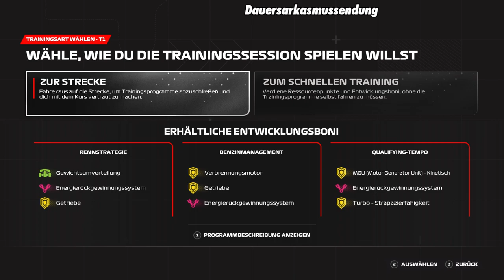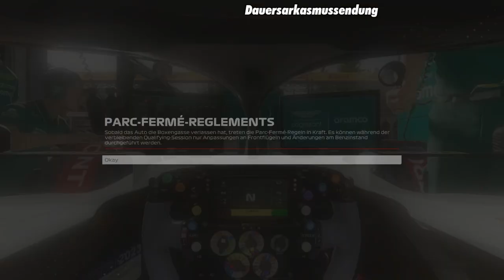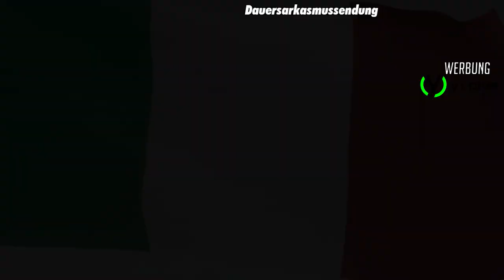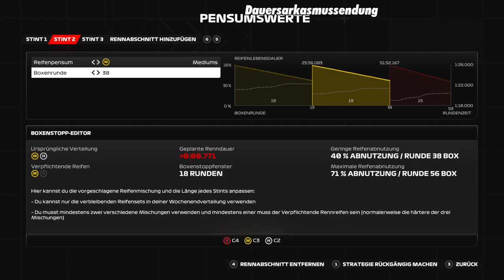Ramontische Action in Monza! [14.02.2024]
Spiele: F1 23